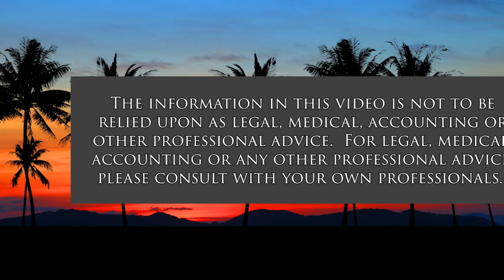Fighting COVID with Education, Creativity (Coronavirus and Our Mental Health)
Turning Negative Thinking into Positive.  The host for this show is Ken Burtness.  The guest is Gary Sudin.

Discussion starts with the individual. School lectures and required readings are only beginning steps. These must be followed by interest. Joseph Campbell told people to "Follow their bliss." Students need to follow their interest. Learning about what they are interested in leads to creativity. Creativity and experience help break down closed doors. Coronavirus has shut many doors in people's lives. It has separated people from friends and loved ones, from their jobs, from their social life. For many it has shut the door of hope, hope for the future. Education, interest, and creativity are keys to opening that door.